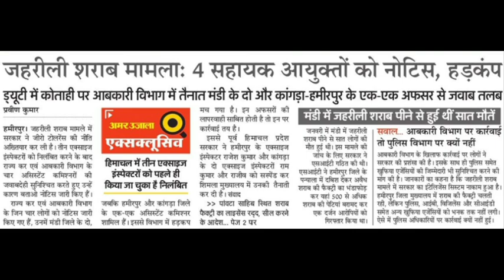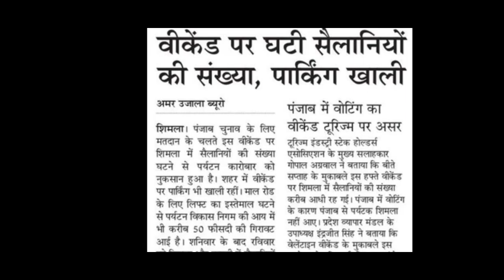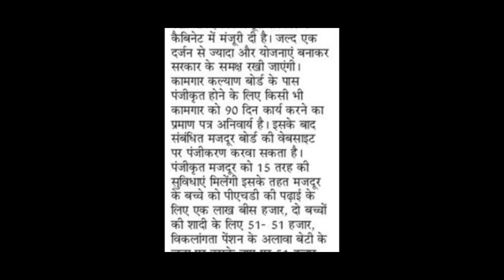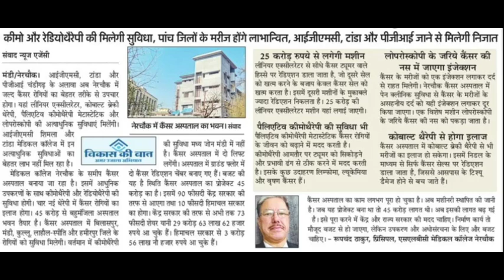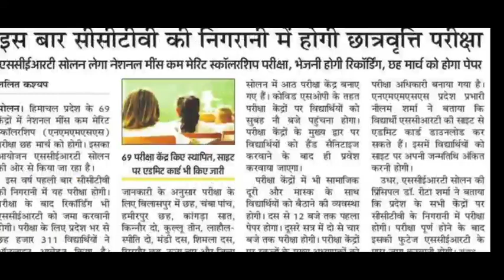HPU UG EXAM कब तक होंगे ?|सीसीटीवी की निगरानी में परीक्षा||HPU UG, PG RESULTS कब तक?